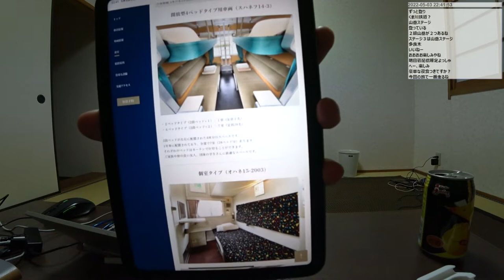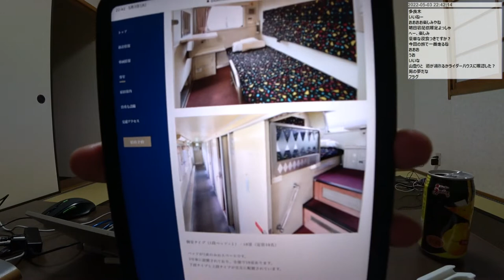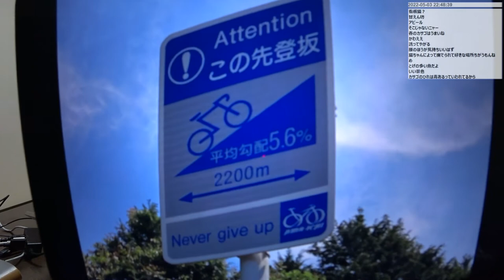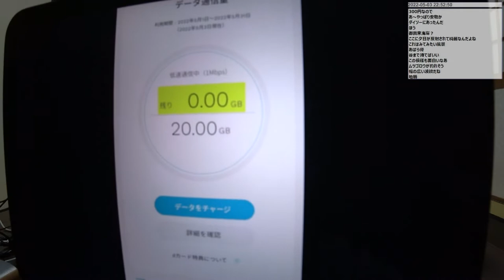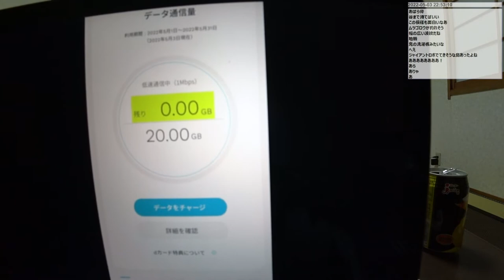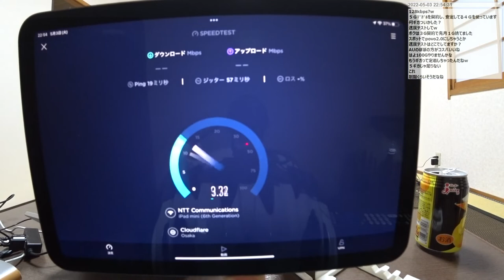【自転車旅行】 2022年天草～人吉ツーリング 4日目 part 3/3 (5/3 宿配信 松橋 旅館一力)